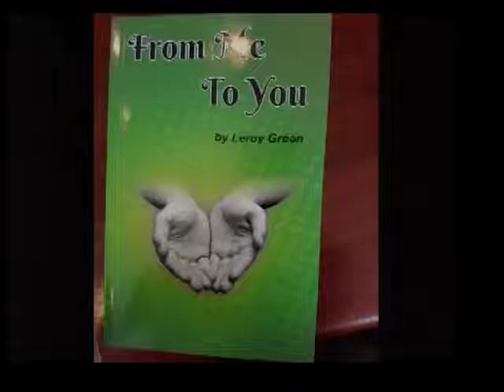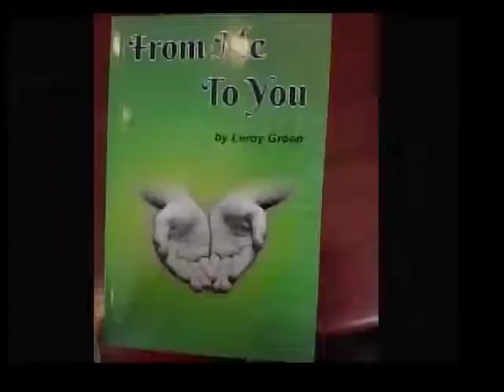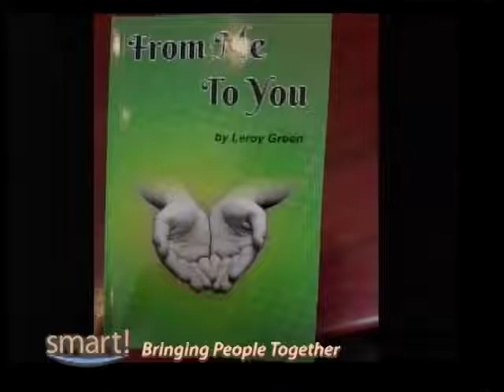"From Me to You" is a how-to guide for Teachers of early learners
Leroy Green stopped by to talk to us about his new book. "From Me to You" is a how-to guide for Teachers of early learners. He spoke to us about why the book is important for promoting early childhood education and for appreciation for local art. Kayley Panton blessed us with a performance of one of the poems in the book.